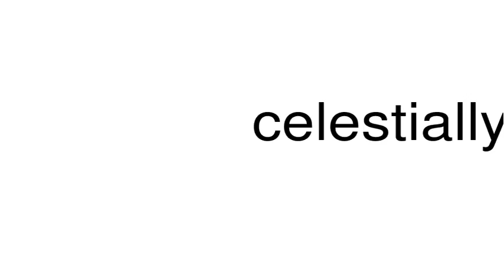How to pronounce celestially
This is a satire channel. This is a satire channel. How to pronounce the word celestially.